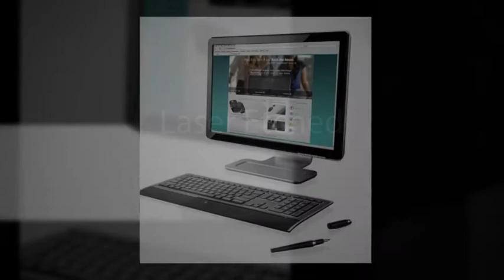Logitech Illuminated Ultrathin Keyboard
to pick up your Logitech Illuminated Ultrathin Keyboard today.